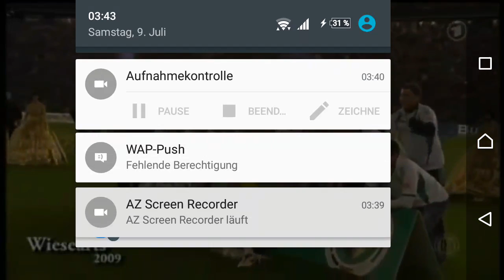Tim wiese besser torwart in der bremer towartliste